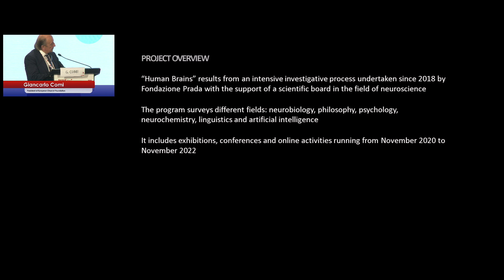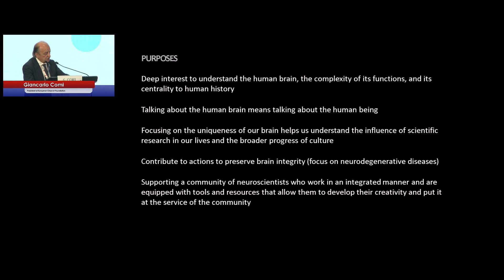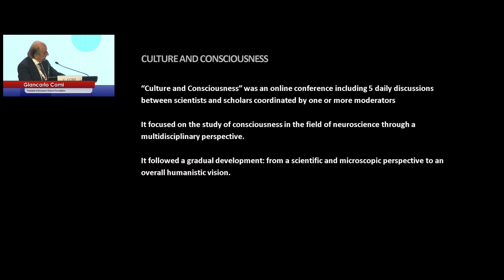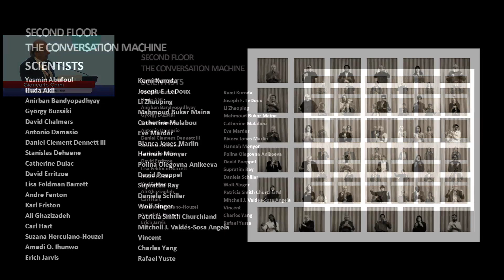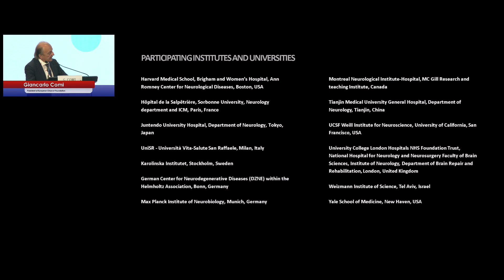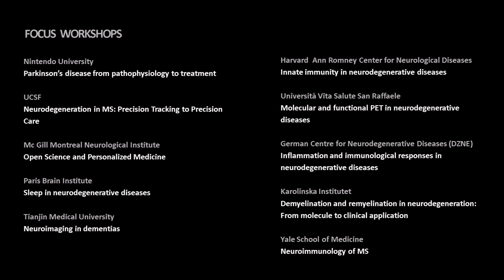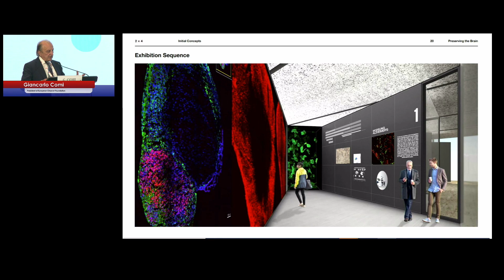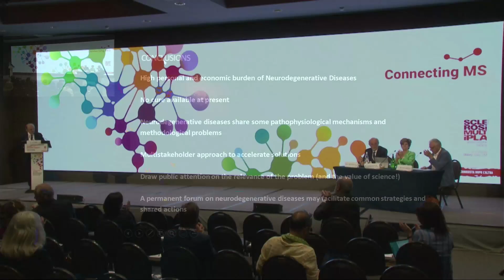Il Prof. Giancarlo Comi al Congresso FISM 2022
La nostra migliore ricerca di oggi è la cura di domani. La ricerca scientifica cui AISM con la sua Fondazione dà vita tiene insieme sogni e concretezza.
Il Congresso Scientifico Annuale FISM 2022, che si è svolto dal 24 al 26 maggio a Roma, ha dato spazio al tema della connessioni in tutti i suoi aspetti, a partire dal titolo "Connecting MS. La sclerosi multipla e le altre malattie neurodegenerative: insieme siamo più forti" e nei tanti contributi d'eccezione che ne hanno caratterizzato il programma.
Qui l'intervento del Prof Giancarlo Comi Presidente della European Charcot Foundation, dal titolo The concept of sustainable “partnership”: Preserving the Brain

Il Congresso Scientifico annuale FISM 2022 si è svolto con la sponsorizzazione non condizionante di Alexion Pharma Italy S.r.l., Biogen Italia S.r.l., Celgene Italia S.r.l., Janssen-Cilag SpA, Merck Serono S.p.A., Novartis Farma S.p.A., Sanofi S.r.l.

Una conquista dopo l’altra, abbiamo fatto molto. Ma si può e si deve fare di più. Perché il futuro può cambiare già oggi. Insieme.